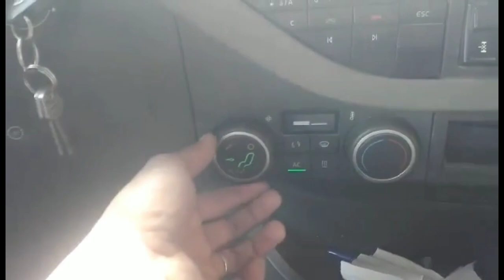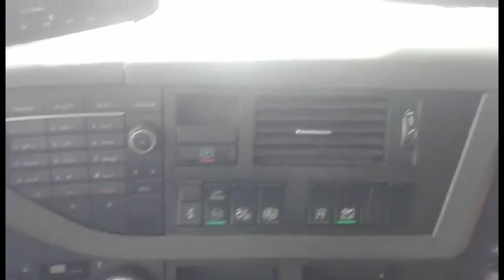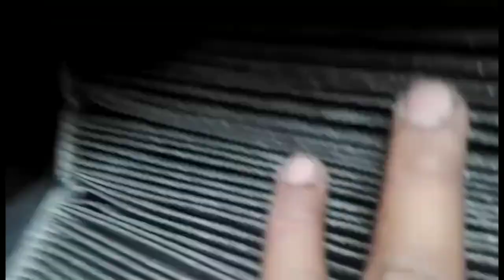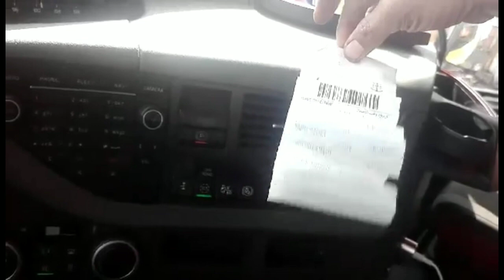Volvo 2017||Dahilan mahinang buga ng hangin AC fan blower(Cause of poor air flow from AC fan blower)